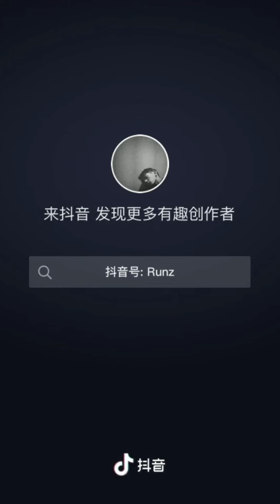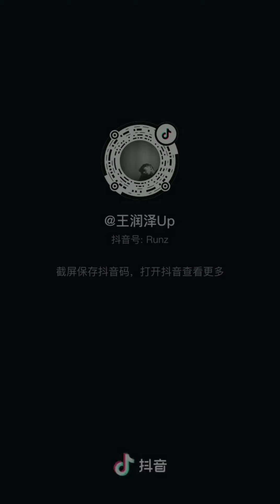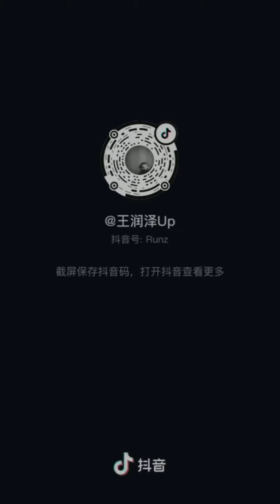Wang Run Ze 王润泽 | tiktok compilation